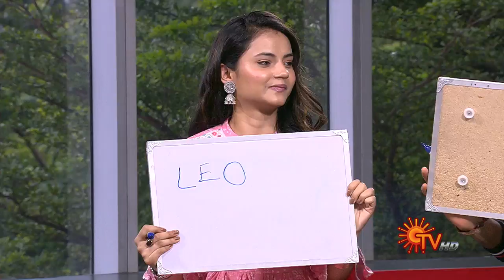Vanakkam Tamizha With Roja Serial Cast Ashwin & Pooja | Full Show | 20 Nov 2021 | SunTV